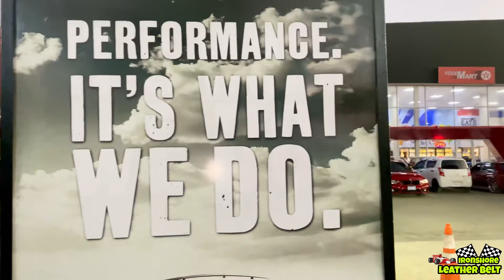Porsche 9/11 Turbo S Launched at Mobay Mexico Drag Race and more.. 🇯🇲